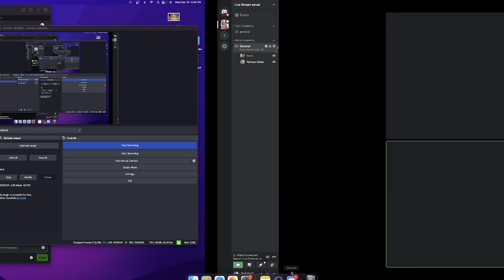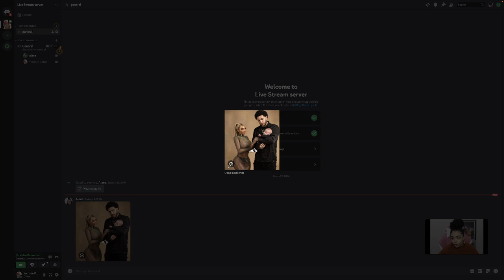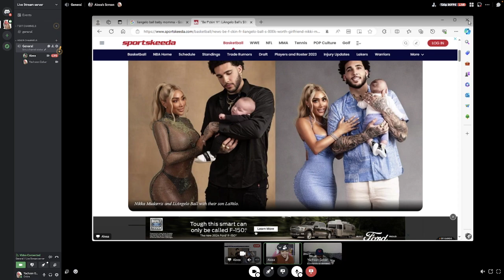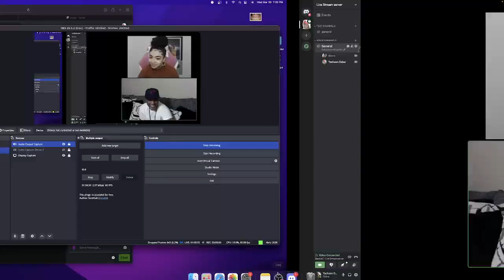Is "Gentle Parenting" Ruining The Next Generation? Milllenials are failing....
Bad Parenting, Social Media & Zero Discipline Ruined A Generation.